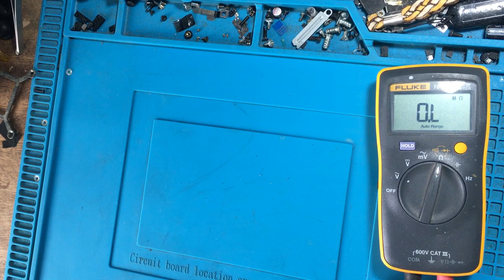Proper diagnose on Laptop if there’s a short ( B+, Ram,Procie,GPU)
Sa gusto mag pagawa ng Laptop or Macbook pm lng padala nyu sa akin unit nyu po

My other  Videos TAGALOG TUTORIAL

Paano malaman kung Buo ang MOSFET NG LAPTOP?
How to avoid FAKE LAPTOP SPECS!
Intel Vs Amd | Which is better ?
Facts about DeepWeb you should know!

how to repair motherboard laptop,
how to repair dead laptop motherboard step by step,
laptop repair learn how to repair dead & failed motherboard,
how to diagnose a laptop motherboard - motherboards repair lesson,
how to fix dead laptop motherboard acer aspire 5742,
how to repair a laptop motherboard,
how to repair a dead laptop motherboard,
how to fix laptop motherboard short circuit,
how to repair laptop motherboard,
how to fix a laptop motherboard,
how to fix dead motherboard laptop,
laptop dead motherboard repair,
how to repair dead motherboard laptop,
how to replace motherboard on dell laptop,
how to fix laptop motherboard no display,
how repair laptop motherboard,
how to repair laptop board,
how to repair motherboard of hp laptop,
how to replace motherboard on hp laptop,
how to fix motherboard in laptop,
laptop circuit board repair,
how to fix laptop motherboard no power,
how to repair motherboard of laptop,
how to replace motherboard on laptop,
how to fix a dead laptop motherboard,
fix dead laptop motherboard,
how to test a dead laptop motherboard,
replacing a laptop motherboard,
how laptop motherboard works,
laptop motherboard no power repair